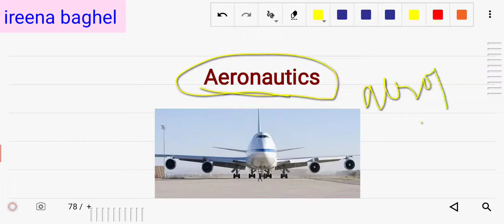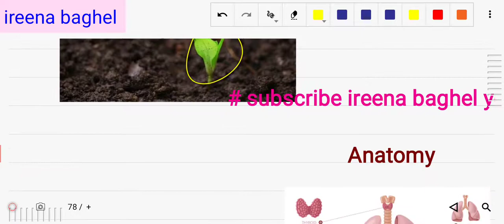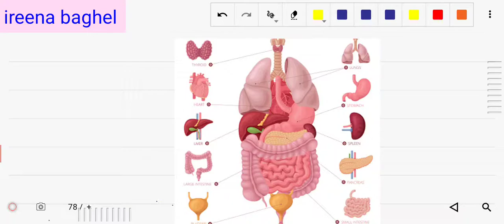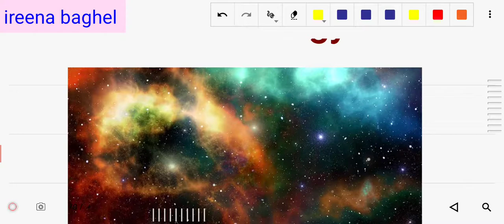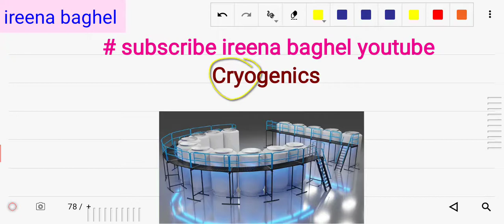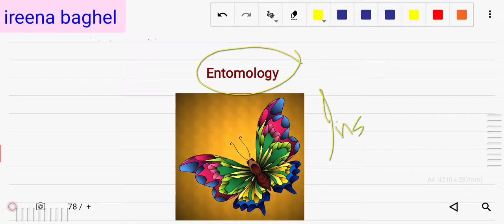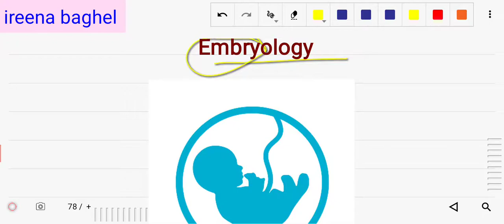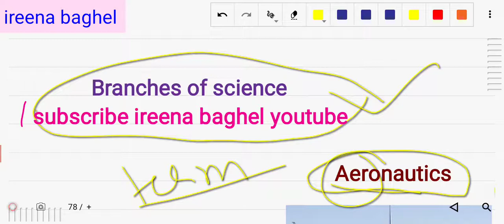Branches of science with diagram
Branches_of_science covered from A-H alfabet